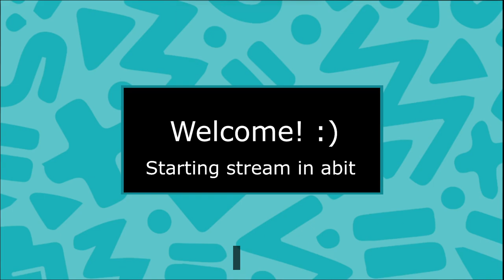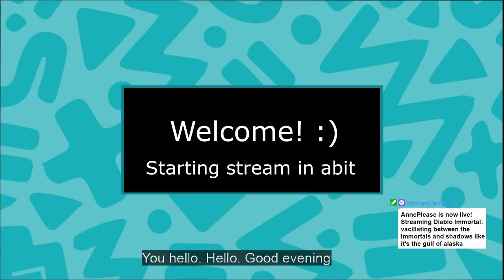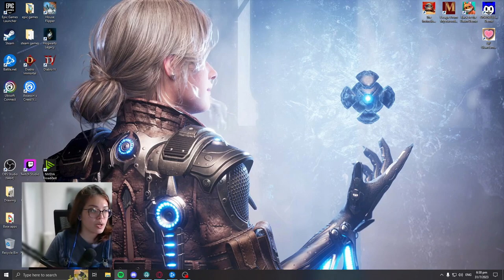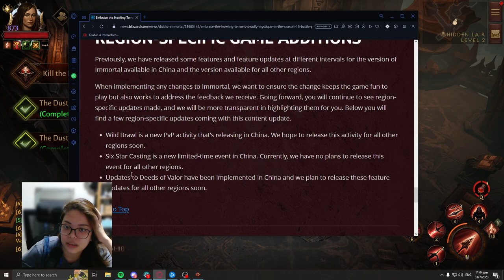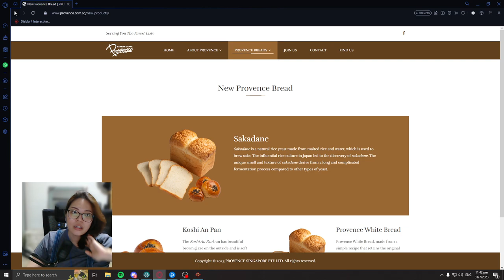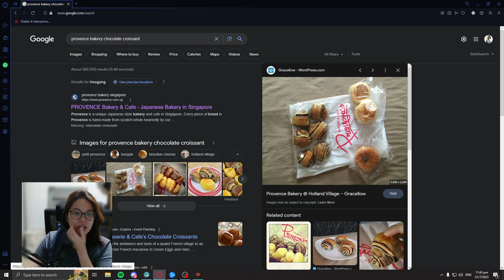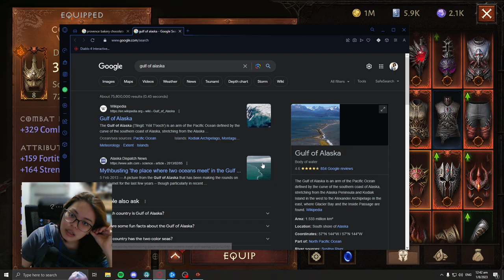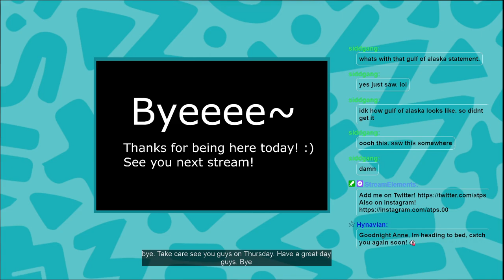[VOD] vacillating between the immortals and shadows like it's the gulf of alaska